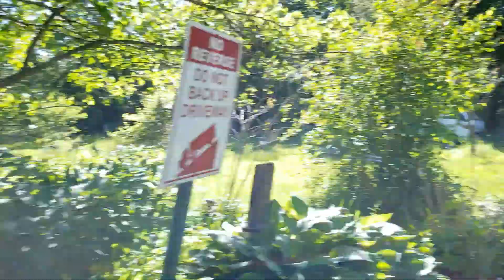Marlow Update June 4, 2022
This one is a bit longer, the usual daytime tour of the yard and gardens but also extra footage after sunset of the lighting and a quick bat sighting. Also, my cats decided to bomb both videos.